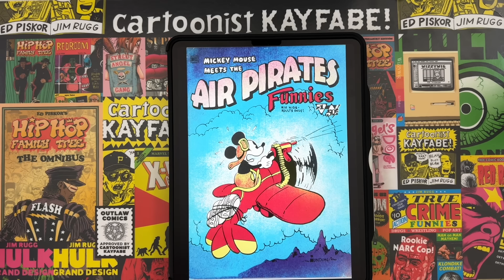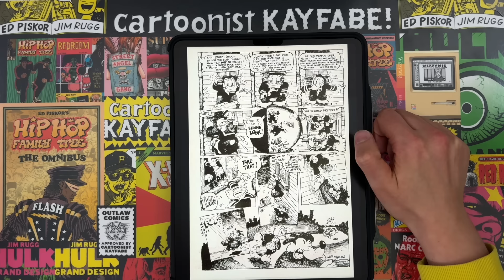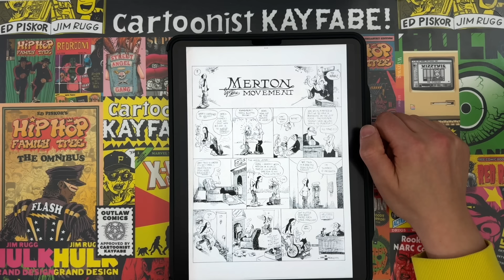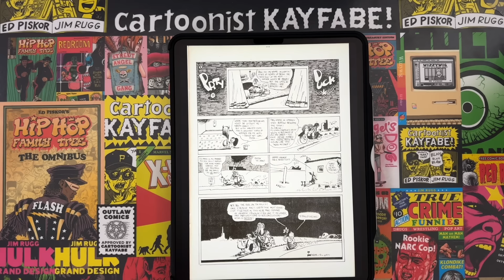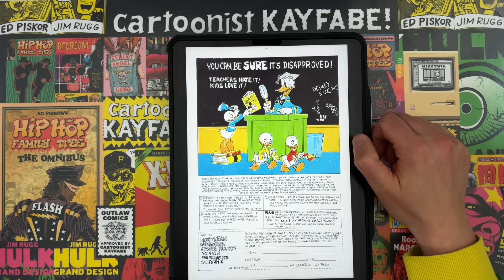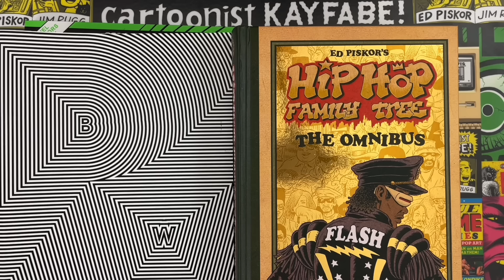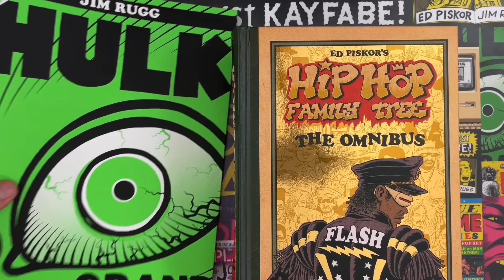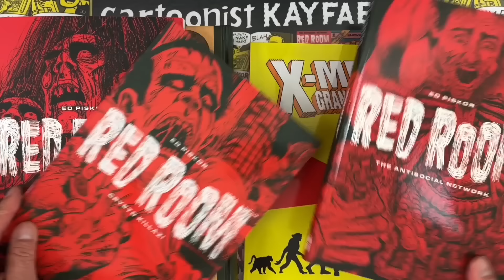BANNED, ILLEGAL MICKEY MOUSE Comics Fell VICTIM To Major DISNEY Lawsuit! Air Pirates Funnies!